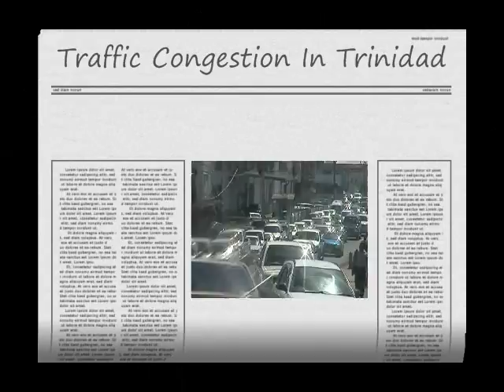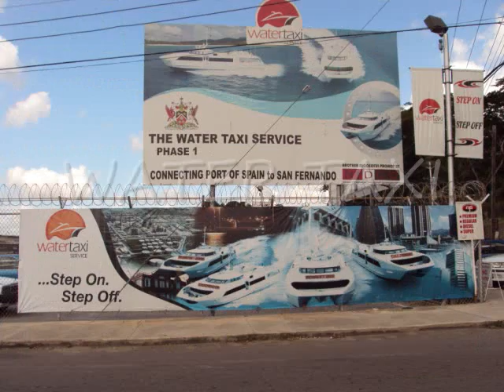Traffic Congestion in Trinidad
Traffic congestion in trinidad...done by first year BSC students of UTT- SFTI for ENGS110B.